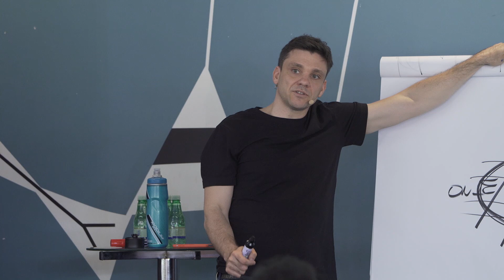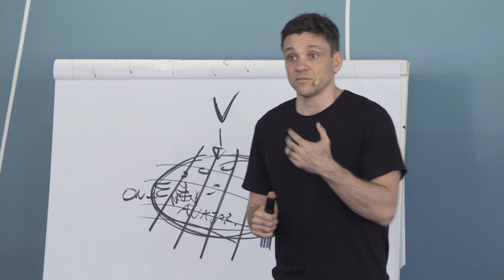SE ELE QUER TUDO DE MÃO BEIJADA, RESPONDA ISSO